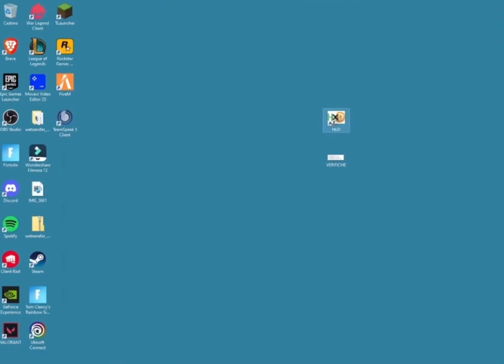COME AVERE IL RARISSIMO PICCCONE DELLE *FNCS*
ecco a voi
lasciate un bel like se non siete scarsi su fortnite